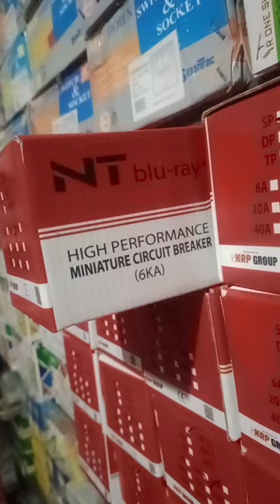electric circuit breaker